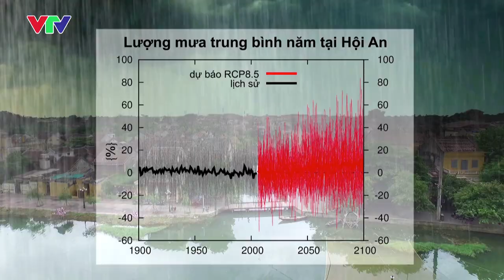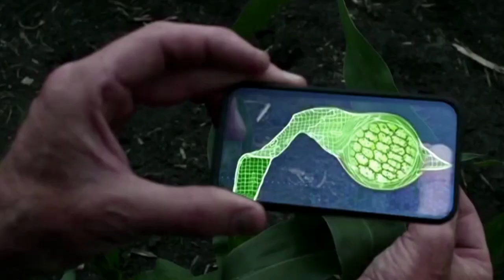Curtain-raiser - World Meteorological Day 2016, русский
Curtain-raiser - World Meteorological Day 2016 (Russian)